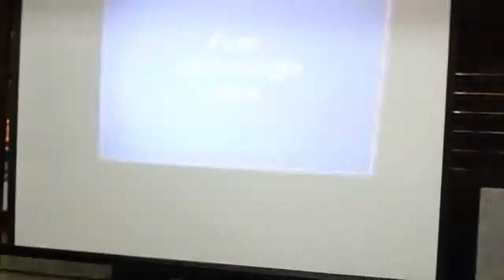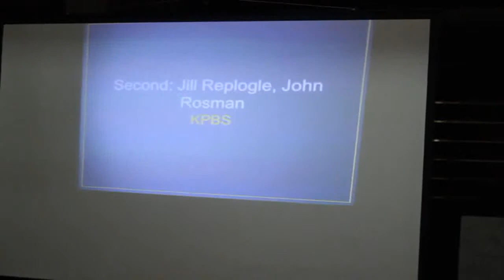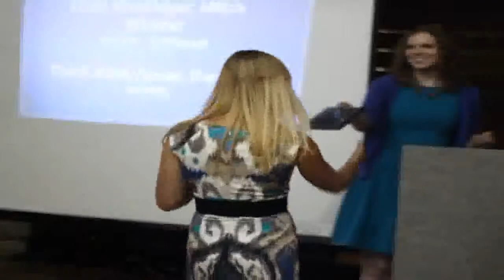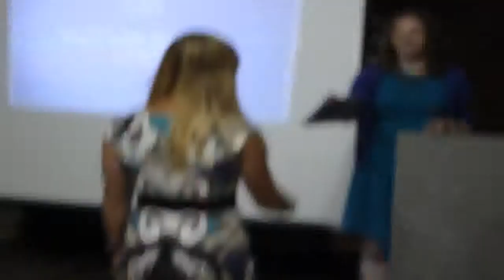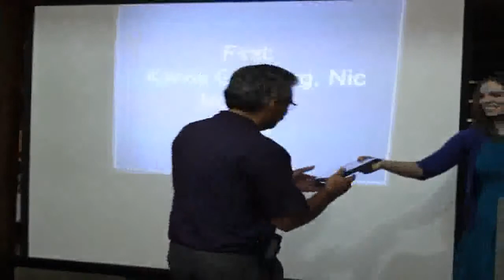SPJ 2014 Awards Banquet 6